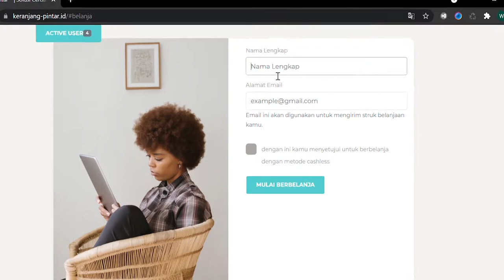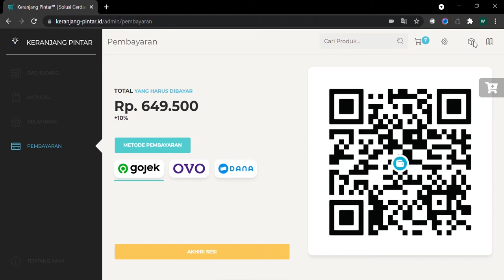Keranjang Pintar | Computer-Vision based E-Market Cart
A computer vision and sensor based cart to create a new environment for a cashier-less Store✌

Project submitted for UB Hacking Hackathon 2021✨
Team : EsTehManis
- Kurnia Cahya Febryanto
- Hansen Idden
- Wina Tungmiharja